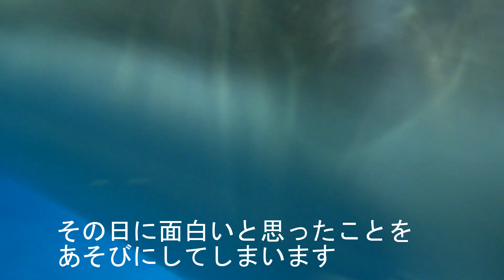今日は何して遊ぶ？イルカの赤ちゃん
生後6か月のイルカの赤ちゃん。
今日は何をして遊ぼうかな？

このイルカは2012年3月5日にかごしま水族館で誕生したラスキーです。